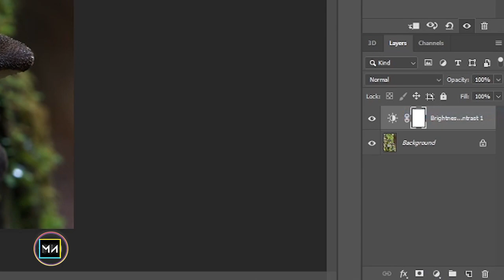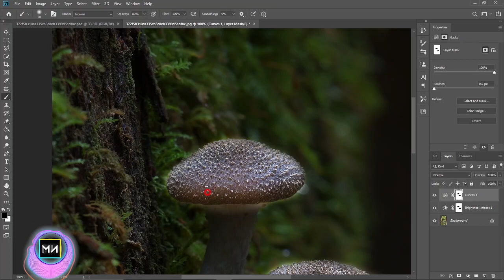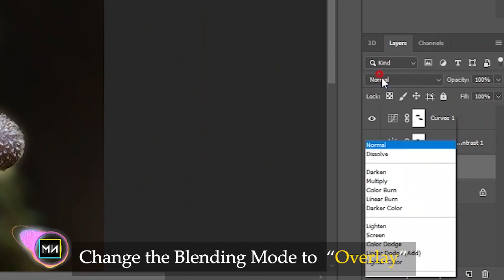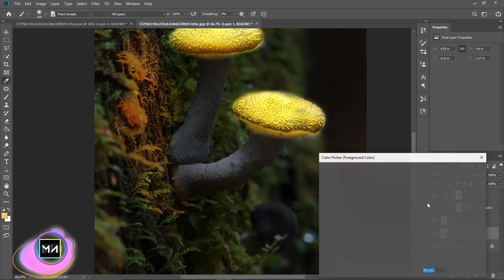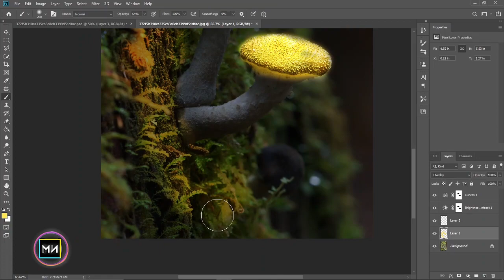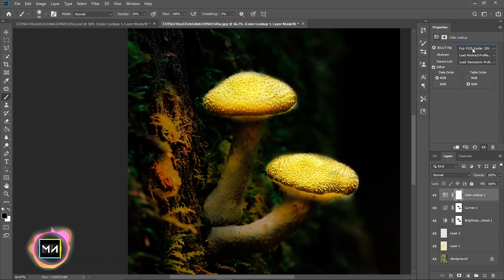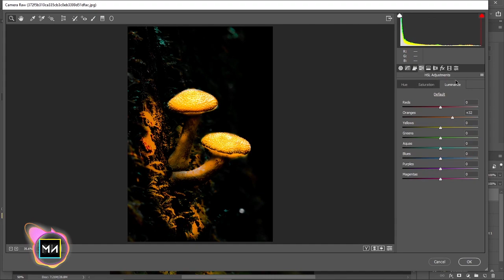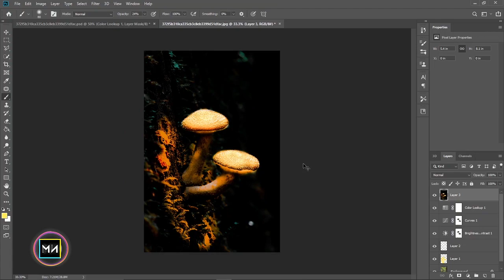How to Glowing Mushroom in Photoshop | Manipulation Tutorial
Hey Guys ! . I Am Manusha Nirmal. This is My First Youtube Channel. I Hope This Tutorial Videos on Adobe Photoshop, Adobe Premiere Pro, Adobe After Effects, Cinema 4d Software.